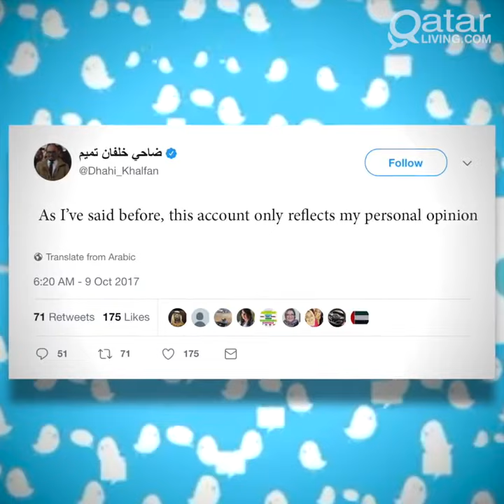Dhahi Khalfan tweeted about Qatar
Dhahi Khalfan, Head of General Security for the Emirate of Dubai, got himself in hot water on Sunday after a tweet.